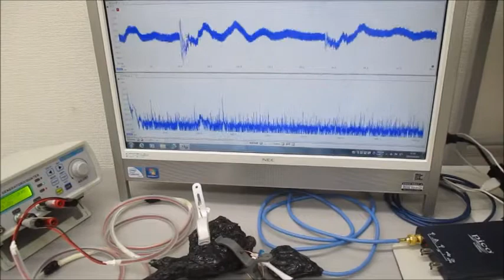非線形現象の音圧測定解析に基づいた、超音波伝搬制御技術 ultrasonic-labo